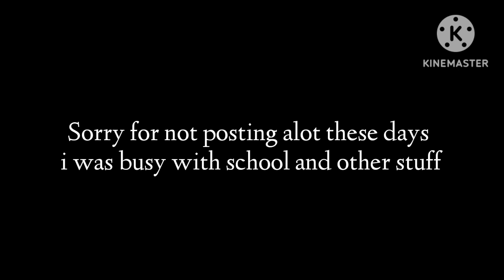Yue Speedpaint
★彡[ Apps Used]彡★
Kinemaster Editing
Ibispaint X - Thumbnail and Drawing

★彡[ Brushes ]彡★
- Dip Pen ( Hard ) - Lineart
- Pen ( Fade ) - Shading
- Oil (Hair) - Hair Shading
- Airbrush ( Triangle ) - Shading and Background

★彡[ Background Music ]彡★
 Grateful by Neffex

 Don't Trace, Steal, Copy, or Claim my Artwork!